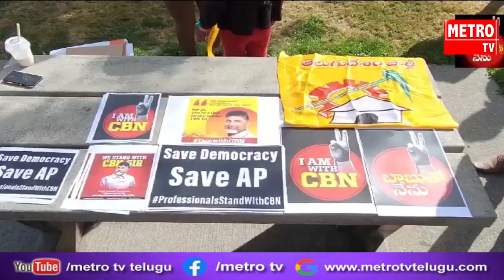చంద్రబాబు అరెస్టుపై కెనడాలో నిరసనలు